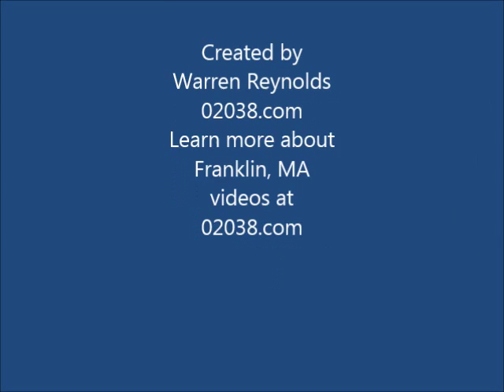363 Oak Street Franklin MA bathrooms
Shows the home for sale at 363 Oak Street in Franklin, MA.